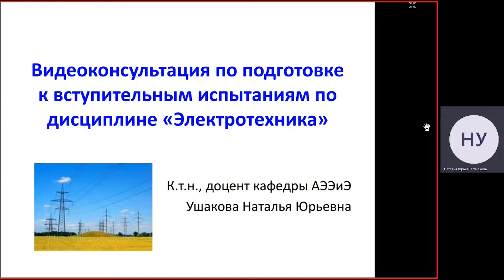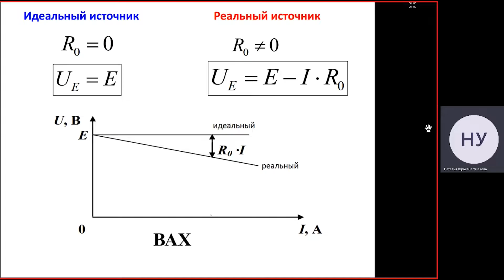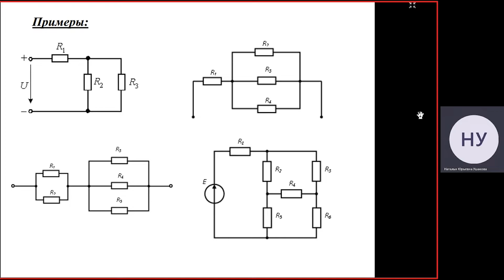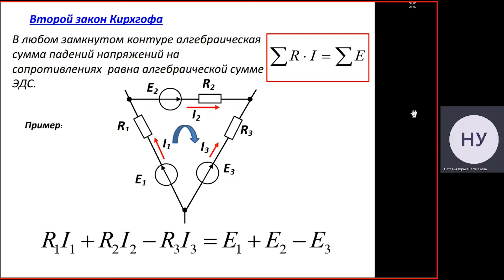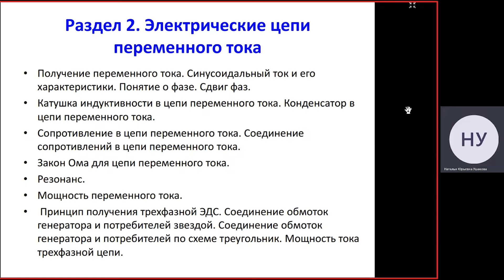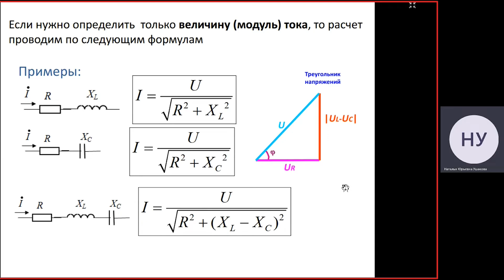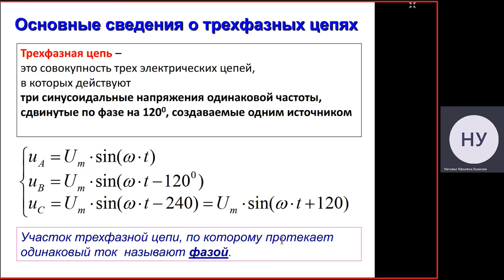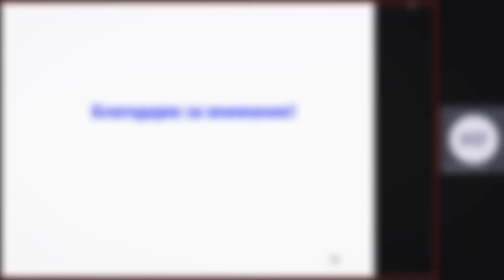Вступительные испытания по предмету «Электротехника»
Видеоконсультации для вступительных испытаний, проводимых университетом самостоятельно